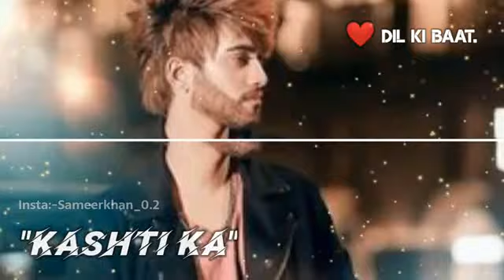Mujhe Dhaka Dekar | Sad Shayari Status | Mood Off Status | Heart Broken Status | Dil Ki Baat.